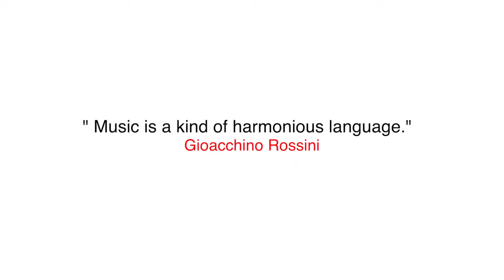Rossini Guglielmo Tell - Andrea Griminelli & other Flutists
Cidim Comitato Nazionale Musica
20 maggio alle ore 13:18
Gioacchino Rossini (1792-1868) - Guglielmo Tell
Trascrizione per Ensemble di Flauti di Ivan Nardelli
Flauti
Andrea Griminelli, Cristian Lombardi, Matteo Evangelisti, Lorenzo Morrocchi, Andrea Manco, Sara Tenaglia, Salvo Vella, Salvatore Lombardi, Marco Zoni, Pier Filippo Barbano, Raffaele Trevisani, Mario Pio Ferrante, Riccardo Cellacchi, Roberta Presta, Giorgio Ratto, Matteo Dal Monte, Francesco Gatti,
Flauti in sol
Massimo Orlando, Fabio Colaianni
Flauti bassi
Andrea Oliva, Francesco Loi
Flauto contrabbasso
Giorgio Ratto
Realizzazione video Giuseppe Volpicelli
Audio Fabrizio Capoturucci
Da un'idea di Salvatore Lombardi - AFI Associazione Flautisti Italiani e CIDIM - Comitato Nazionale Italiano Musica